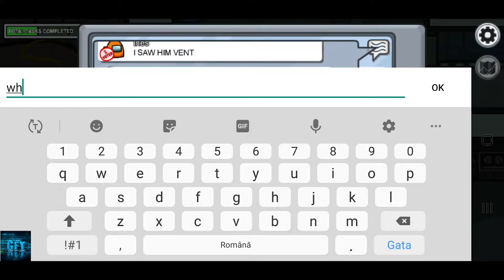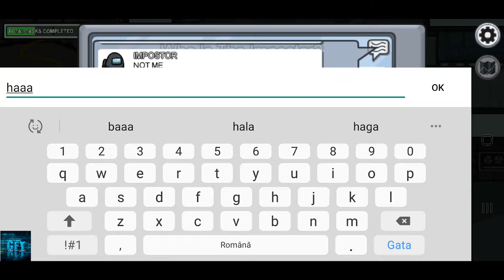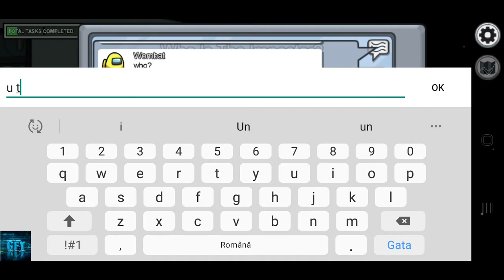Among Us - THE FIRST TIME I AM AN IMPOSTER Gameplay iOS/Android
The Impostor can use sabotage to cause chaos, making for easier kills and better alibis.